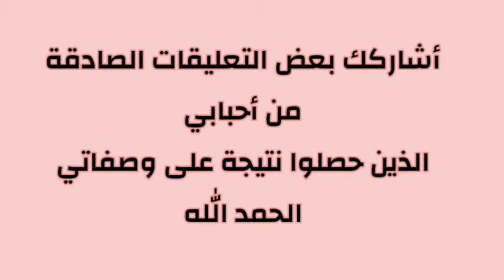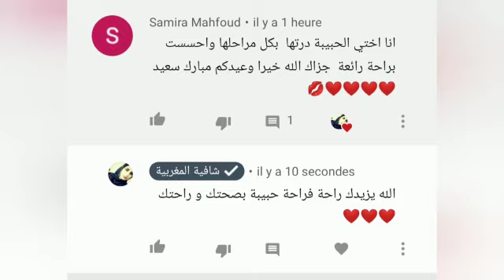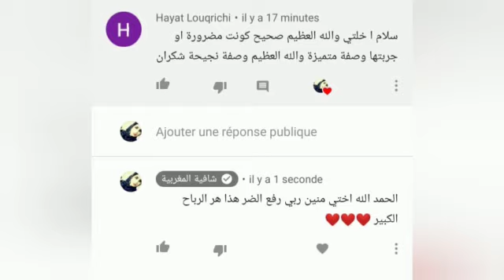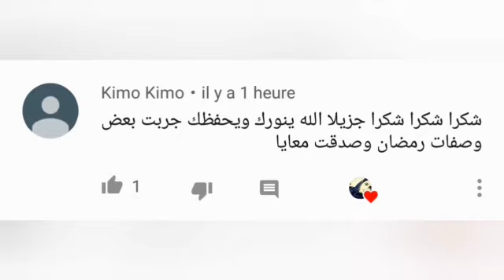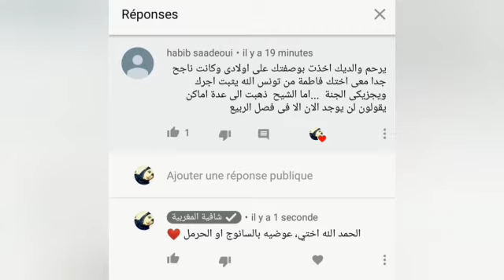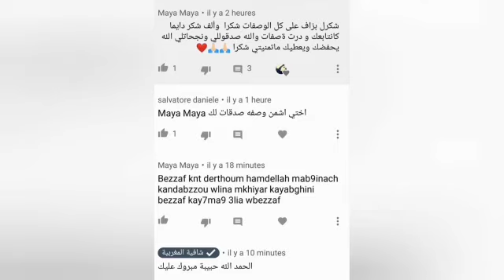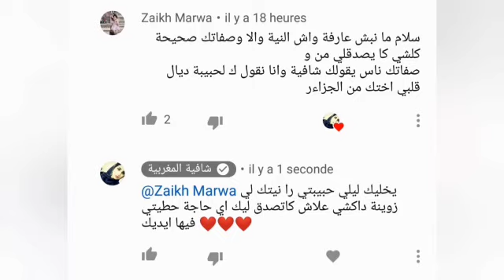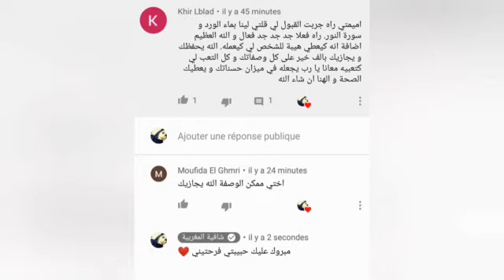اقسم بالله انها شهادة حق في حقي، شوفوا الناس لي صدقوا معهم وصفاتي⁦❤️⁩